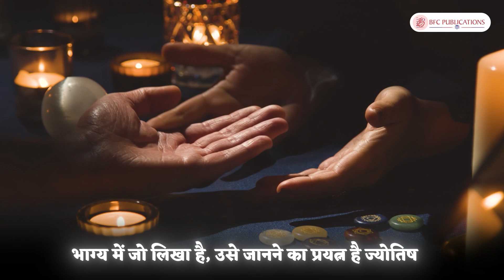Soorya Yantr Jyotish by Pt. Nnaresh Sharma Acharya Arun Om Mittal (Author)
सूर्य चक्र ज्योतिष: यह पुस्तक व्यक्ति के जन्म तारीख, माह एवं वर्ष के आधार पर संपूर्ण जीवन के विविध आयामों को प्रदर्शित करती है। पुस्तक द्वारा पाठक स्वयं अपनी क्षमता व कमजोरी को अंकों के माध्यम से जान सकते हैं। पुस्तक में प्रस्तुत सरल सूत्रों एवं उपायों द्वारा अपनी कमियों को दूर कर अपने जीवन को और अधिक खुशहाल व संपन्न बना सकते हैं एवं आने वाली मुसीबत को टाल कर अपनी क्षमताओं को बुलंदी पर पहुंचा सकते हैं। लेखक ने अपने 40 वर्षों की अथक मेहनत व साधना के बल पर सिर्फ जन्म तारीख पर आधारित ज्योतिष जगत में प्रथम ऐसी पुस्तक प्रस्तुत कर गागर में सागर भरने का प्रयास किया है। इस बहुउपयोगी पुस्तक को इतनी सरल भाषा एवं विस्तृत उदाहरणों द्वारा प्रस्तुत किया गया है कि एक या दो बार पढ़ने मात्र से यह याद हो जाती है। पंडित नरेश कुमार शर्मा, ज्योतिष जगत में मोटिवेशनल एस्ट्रोलॉजर के रूप में जाना जाने वाला एक ऐसा नाम जो ज्योतिष की हर विधा पर अपना अधिकार रखता है; चाहे फिर वैदिक ज्योतिष हो, जैमिनी ज्योतिष हो, कृष्णमूर्ति पद्धति, कृष्णा भास्करण सिस्टम, सूर्य यंत्र ज्योतिष अथवा न्यूमैरोलॉजी। पंडित नरेश कुमार शर्मा का जन्म, मध्य प्रदेश के अशोकनगर जिला के अंतर्गत ग्राम रावसर जागीर एक छोटा सा गांव है, वहां हुआ था। इनका जन्म 23 जनवरी, 1971 को हुआ था। इनके पिता स्व. श्री विष्णु प्रसाद शर्मा मध्य प्रदेश शासन के वन विभाग में डिप्टी रेंजर के पद पर पदस्थ थे। पंडित नरेश कुमार शर्मा स्वयं भारत सरकार के पब्लिक सेक्टर नेशनल फर्टिलाइजर्स लिमिटेड में कार्यरत हैं।